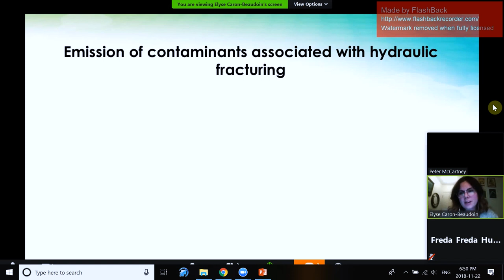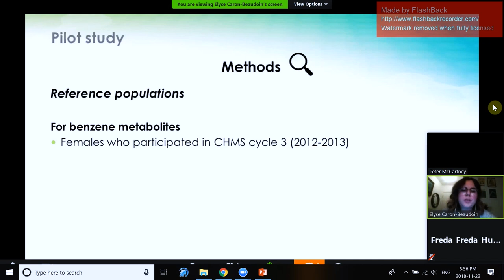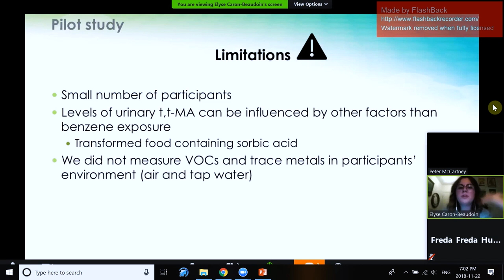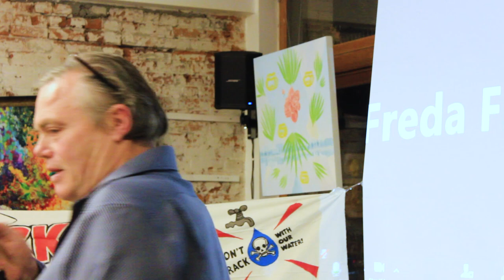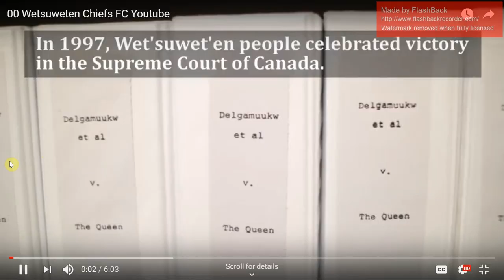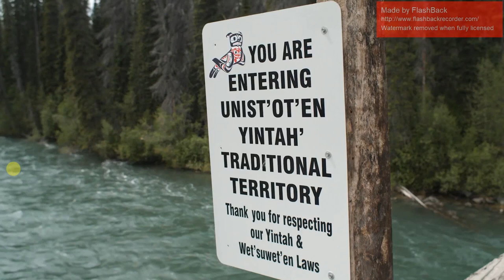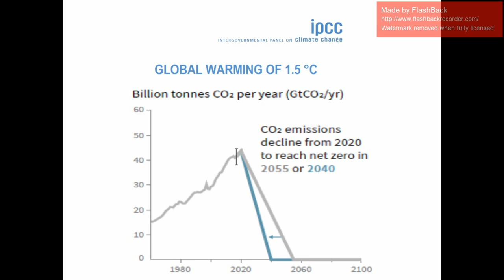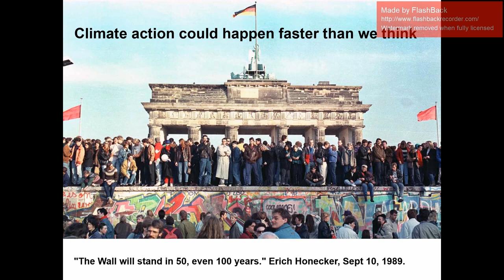Is LNG ‘clean’? The fracked up truth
The federal and provincial governments say that “Clean LNG” will baseline BC’s new economy while acting on climate change, but what does LNG—liquefied fracked gas—really mean for our future?

Join us for an evening of conversation with experts from across the province as they uncover the truth behind LNG as an immediate threat to Indigenous rights, public health, and the climate we rely on. Speakers include:

-Freda Huson, Hereditary Spokesperson of the Unist’ot’en Camp, whose home in her traditional territory lies in the path of several gas pipelines and faces imminent threat of forced removal.

-Dr. Élyse Caron-Beaudoin, a researcher from l’Université de Montréal who studies the effects of fracking on pregnant women in northeastern B.C.

-Mike Sawyer, an environmental consultant from Smithers, B.C. who has filed a court challenge which could restart the review process for the pipeline that would feed the LNG Canada project.

-Jens Wieting, senior climate and forest campaigner for Sierra Club BC.